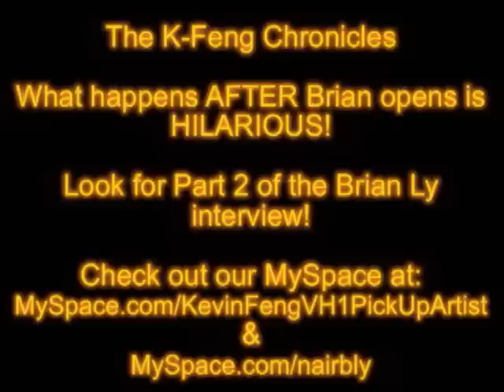VH1 PUA2 Brian Ly Part 1 with KFeng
Learn how you can kiss a girl in under 5 minutes with a live infield video demo at no extra cost to you.

In Part 1 of this video, ABCs' Kevin Feng interviews Brian Ly from VH1's The Pick Up Artist 2. He talks more indepth about the racist names he's been called, his family, the "Healing Hands" and "Swoop" method, and about an approach he did in Vegas.